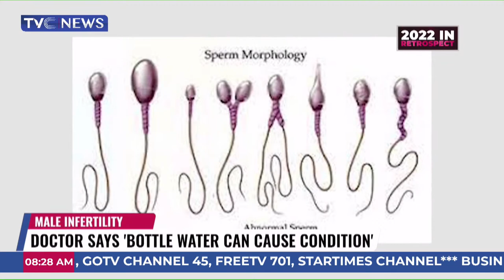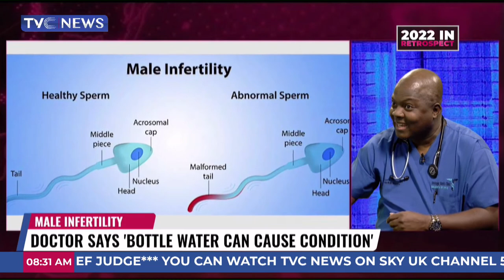Doctor Says 'Bottle Water Can Cause Condition"